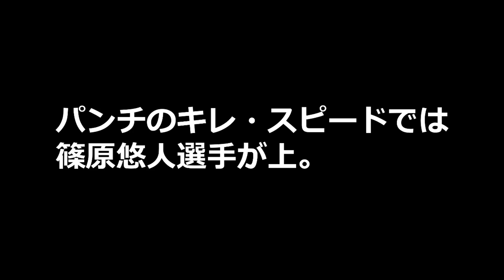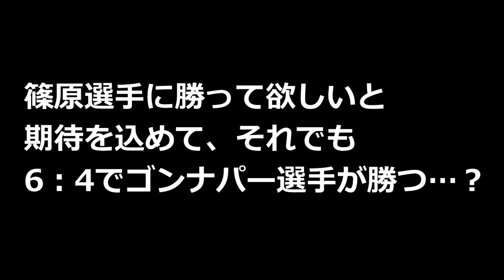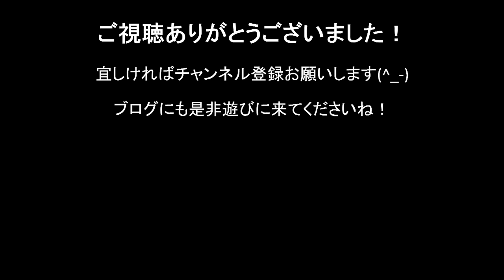【K1】篠原悠人VSゴンナパー、どっちが勝つか？【勝敗予想】